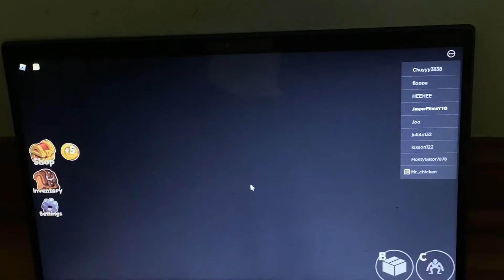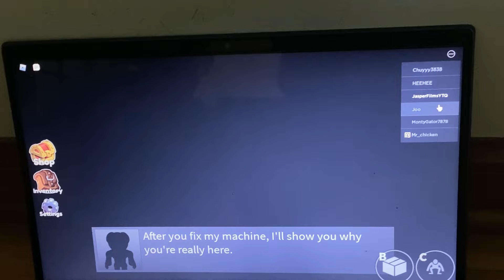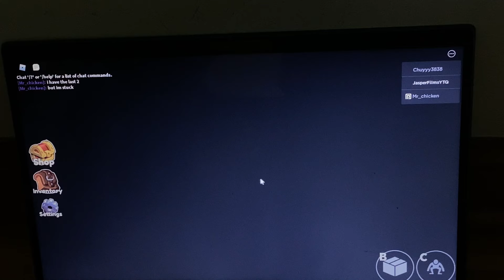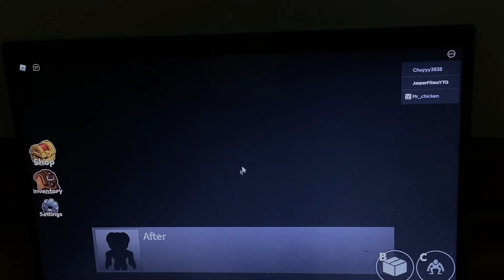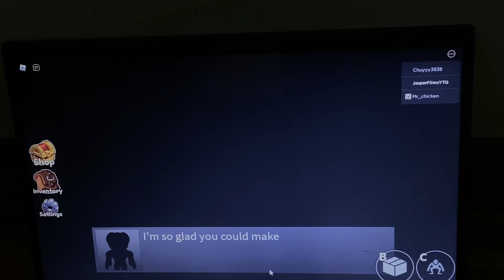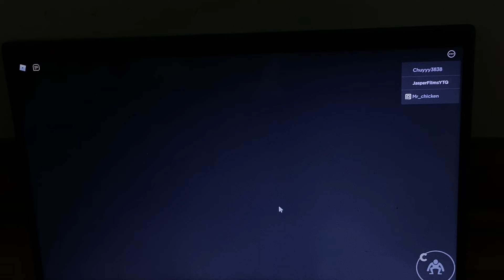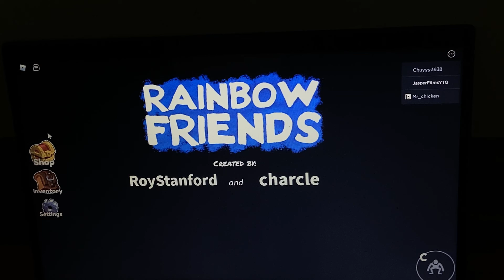I SURVIVED! Roblox Rainbow Friends Chapter 1